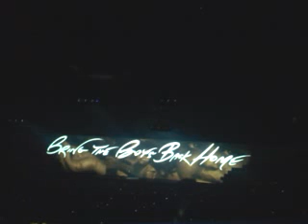June 19, 2012 9:54 PM